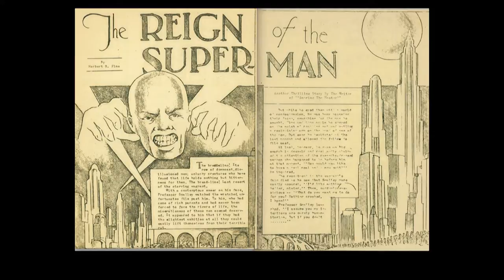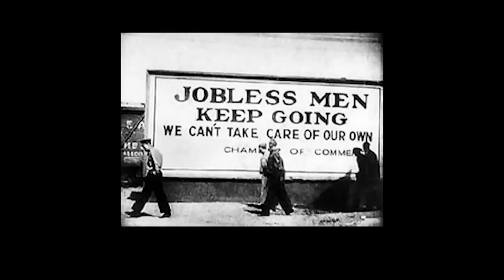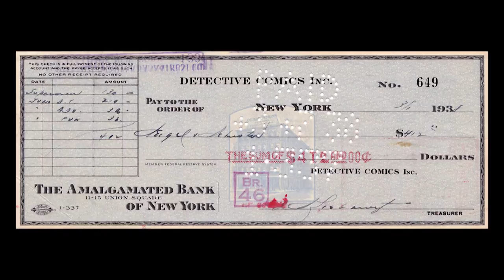Jerry Siegel and Joe Shuster - [AT{Comics}] Week 3 Lesson 1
Two teenagers with a dream forever changed the was comics were published.  Please help us create more videos about the creators behind the characters we all know and love by donating